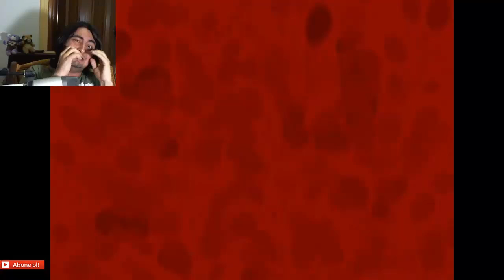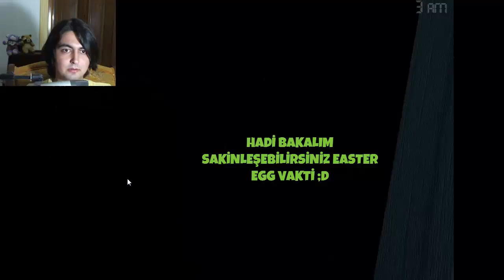Five Nights at Freddy's 4 KOMİK MONTAJ #1